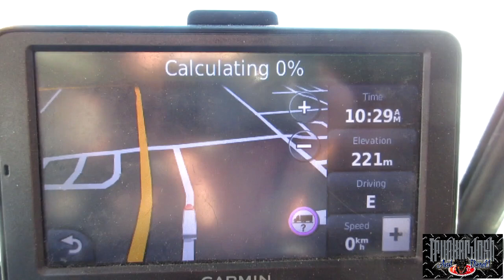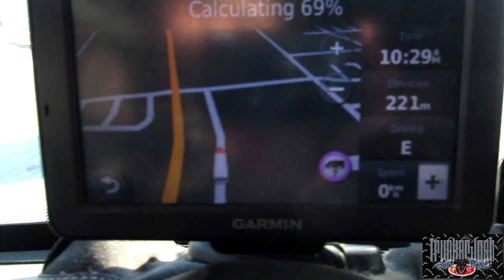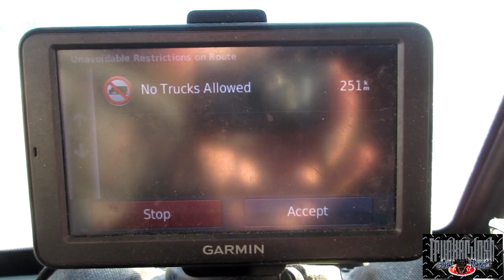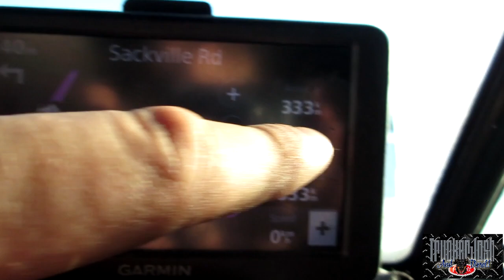WE OBSERVE THE WEASEL (MLD231) My Trucking Life